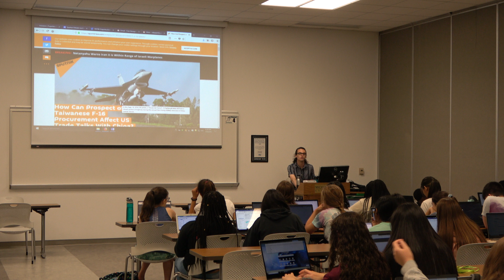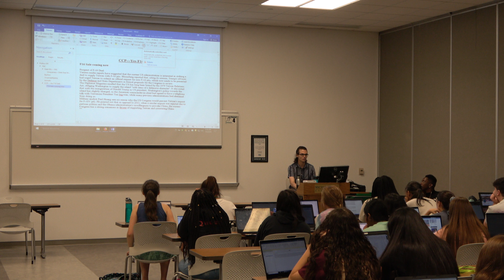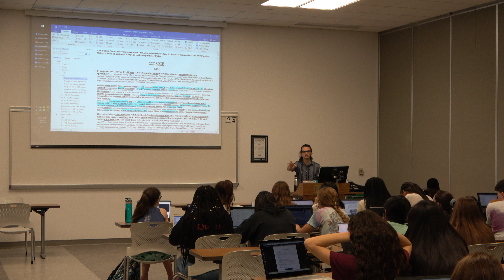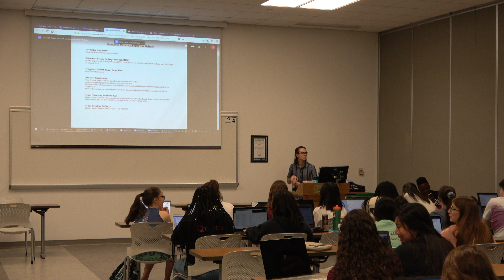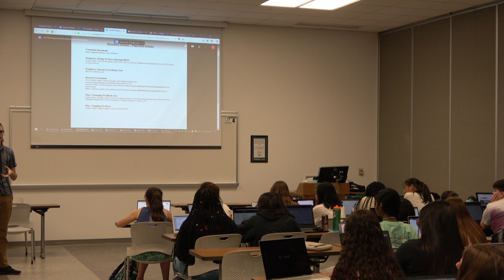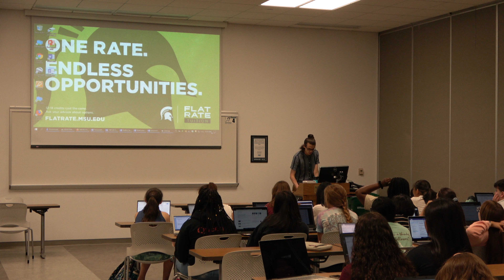Paperless Debate- Ezra Serrins